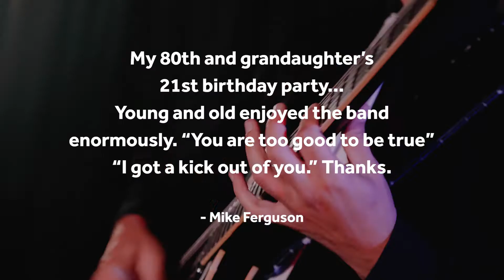Get Lucky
Exciting swing, soul and funk band